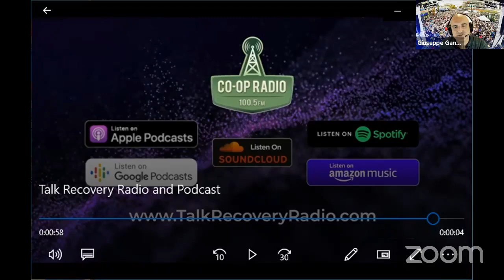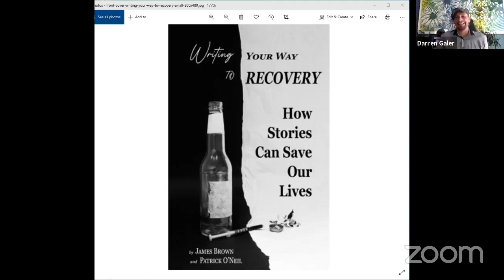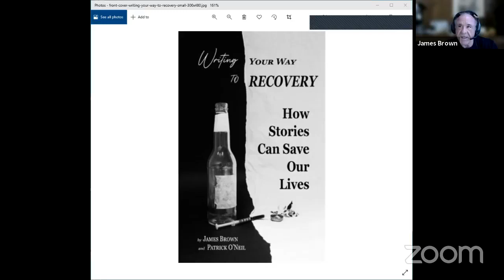Writing Your Way to Recovery and Family Recovery Society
This week on Talk Recovery Radio 3 guests, 2 parts, first half of the show James Brown and Patrick O’Neil, the co authors of the book “Writing Your Way to Recovery: How Stories Can Save Our Lives”. Second half of the show Neal Mitchell a dad in recovery, shares his experience strength and hope from families recovery society.

Guest 1

About the book: "Writing Your Way to Recovery: How Stories Can Save Our Lives" is an extraordinary collection of personal stories and creative writing exercises designed to help others achieve lasting sobriety. This book provides a vital roadmap to the artistic, personal and spiritual growth to all those battling addiction.

The authors of this unique approach to recovery should be dead. That they are not is a testament to the resiliency of the human spirit and the power of hope. Although they now share over three decades of sobriety, they spent even more years as alcoholics and addicts.

Hell on earth is real for those suffering from substance abuse, but the authors know that there is a way out of this hell. For they have lived it, and in these pages they offer the

About James Brown: JAMES BROWN is the author of the critically acclaimed memoirs Apology to the Young Addict, The Los Angeles  Diaries and This River. He is the recipient of a National Endowment for the Arts Literature Fellowship and the Nelson Algren Literary Award in short fiction. Brown's work has appeared in GQ, The New York Times Magazine, Los Angeles Times Magazine, Ploughshares, New England Review, and many other publications.

Guest 2

Neal Mitchell is a dad in recovery with a supportive wife, Andi and their three children. Neal has been instrumental in organizing and the Dad's Recovery private Facebook group and Monday night Speaker Meeting. He serves on the Board of Directors because he believes in the mission of Family Recovery Society and wants to be a part of the solution for families in recovery from addiction.

Family Recovery Society

Family Recovery Society is a non-profit organization that supports parents on their pathway to recovery from addiction. We offer weekly support meetings, leadership opportunities, education and resources that help build strong, empowered families.

​We believe that supporting and connecting parents is the best way to build long-term, sustainable recovery for families. The work we do in Family Recovery Society is helping break generational trauma patterns by creating opportunities for connection, education and empowerment to the mothers, fathers and children in our recovery community.